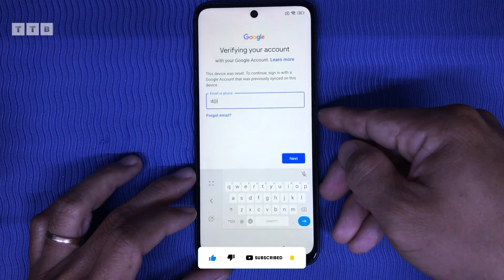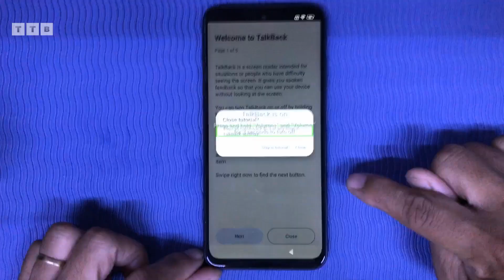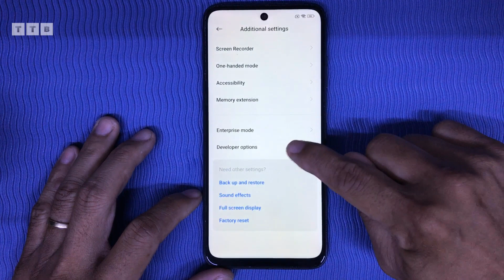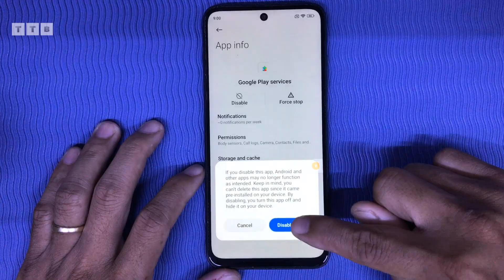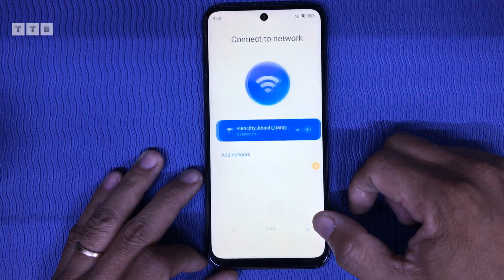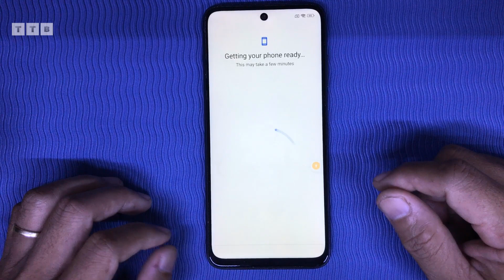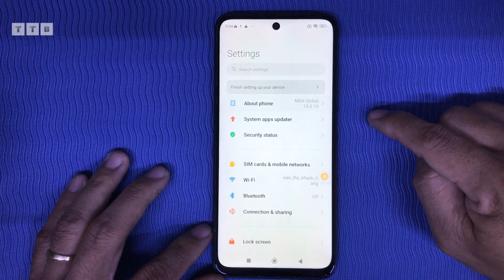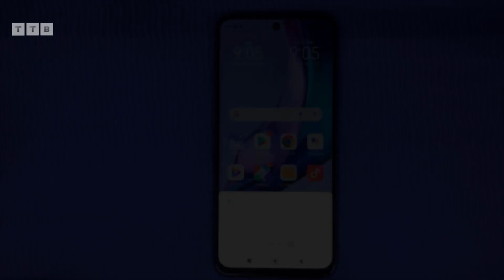FRP Bypass | All Redmi/Poco/Xiaomi MIUI 13 | Without PC New Method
Hướng dẫn các bạn cách xóa tài khoản Google điện thoại Redmi 10 | MIUI 13.0.10 | Android 12 bảo mật mới nhất | không cần PC | không cần Sim Pin